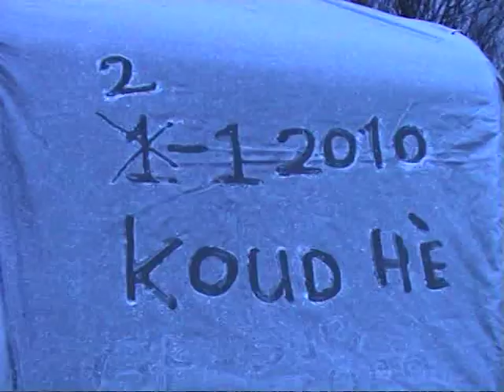Gone Fishing 2010 - Frozen Flame (Season 2010 Kick-Off)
Doc Danimal goes way below-zero during the season 2010 kick-off...